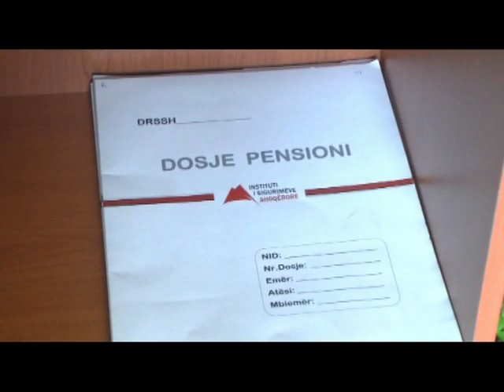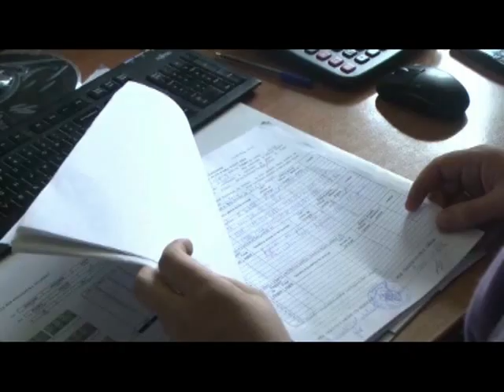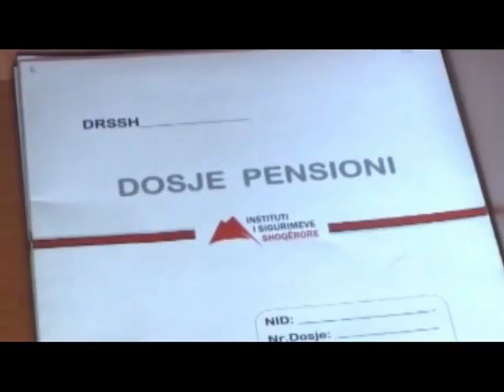Pensionet sociale,Pogradeci përfituesi më i madh